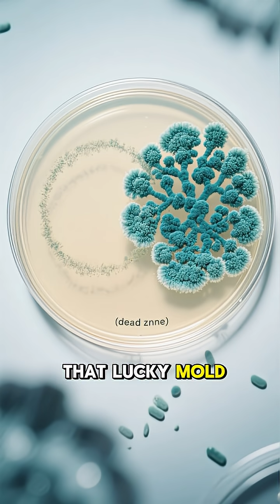“The Scientist Who Accidentally Created Penicillin 😳– mind snap"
In 1928, Alexander Fleming returned from vacation to find something strange growing in his lab —
a mold that killed bacteria.
That mistake became Penicillin, the first antibiotic, and it changed human history forever.
💊 Discover the story of how one forgotten petri dish saved millions of lives.